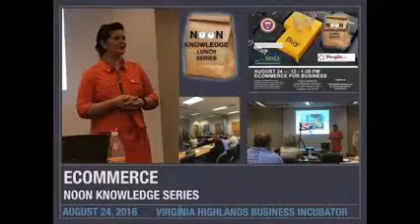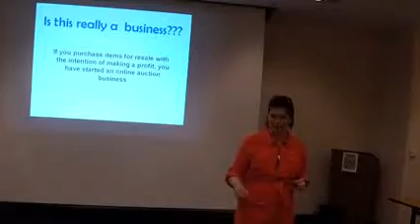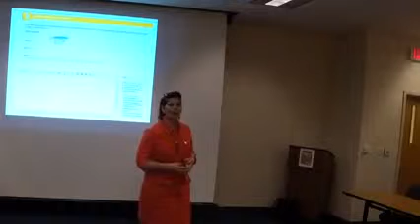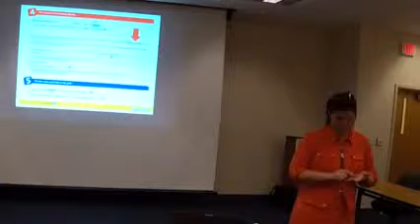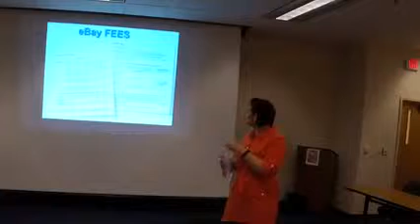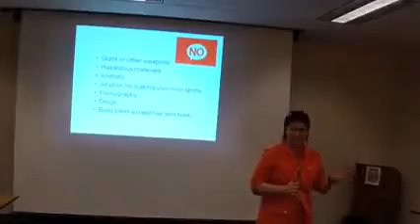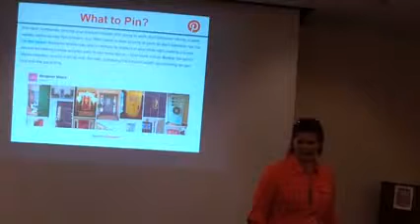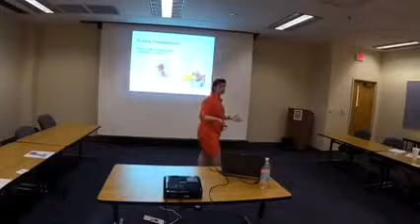eCommerce Noon Knowledge Session, August 24, 2016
Natasha Snyder with People Inc. presented this session. The workshop was designedis to walk you through the whole process of selling on Ebay & Etsy. We even have some advanced tips for those of you already selling online. Turn old inventory into cash, and make extra money from items taking up space in storage. Workshop Includes: -How to set-up Ebay & Etsy accounts, as well as --Craigslist, Amazon, and others -How to list items for sale -Requirements and fee structures -Selling Strategies and marketing ideas -Online Selling as a Business Tips & Tricks for Success.